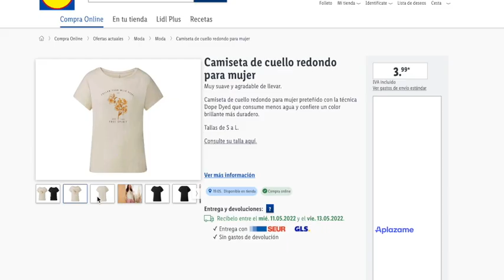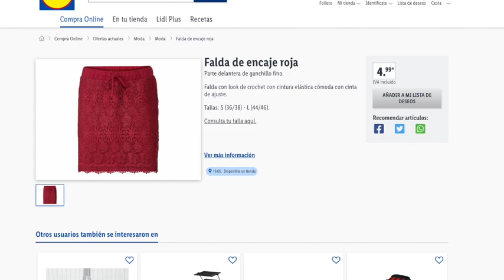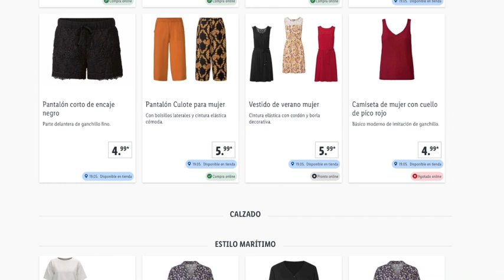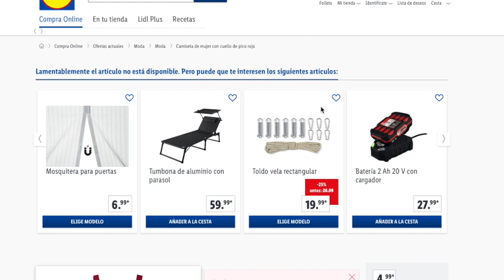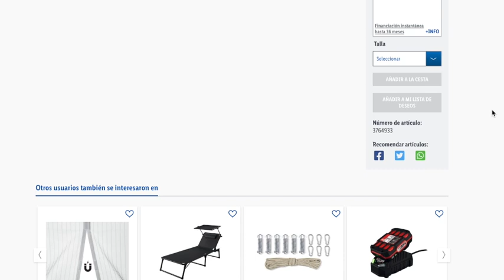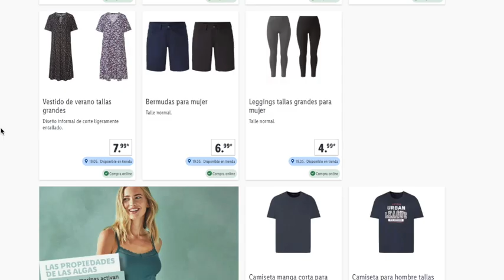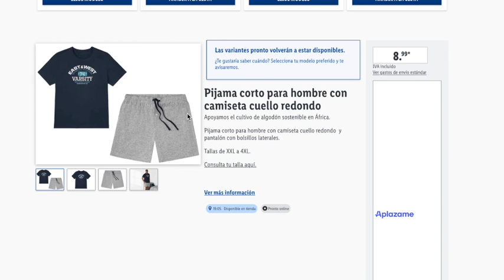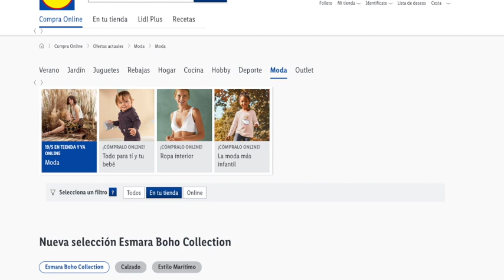LIDL BAZAR PRÓXIMAS NOVEDADES MODA TALLA GRANDE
00:00 - 01:31 Info
01:32 - 06:51 Esmara
06:52 - 09:10 Livergy